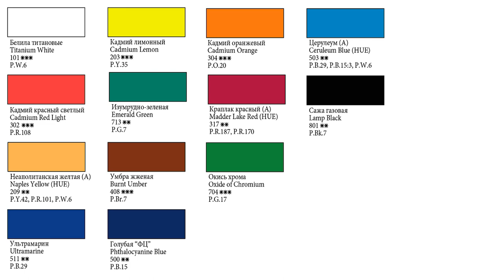Sunset with lupines, Painting the landscape, part 2, painting by a flat brush, tutorial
My name is Irina Lyamshina. In this video you will see how I paint Sunset with lupines.  I paint with flat brushes. The technique of painting is called "One stroke" or "Double stroke".
You will need:
- flat brushes 16, 14, 10;
- round brushes 1, 4;